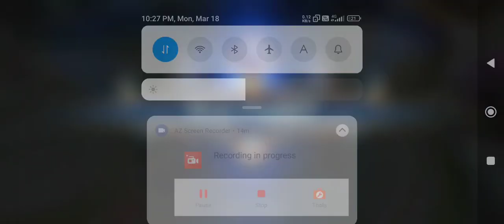Martis: The Unstoppable Force in Mobile Legends